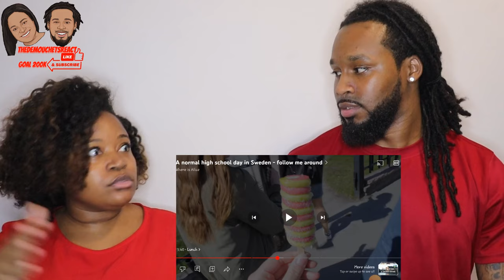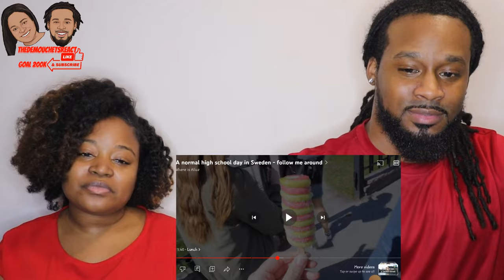🇸🇪 vs 🇺🇸 Americans Follow A Day In The Life Of A High School Student In Sweden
🇸🇪 vs 🇺🇸 American Parents Reacts "A Day In The Life Of A High School Student In Sweden" | The Demouchets REACT SWEDEN

▹Myrie & Dani's World:YouTube.com/@MyrieAndDanisWorld
▹The Demouchets REACT: YouTube.com/@TheDemouchetsREACT
▹The Demouchets REACT: YouTube.com/@TheDemouchetsREACT2.0